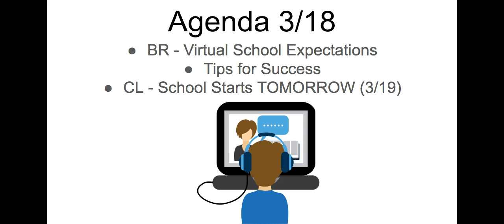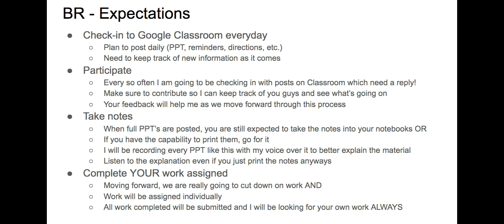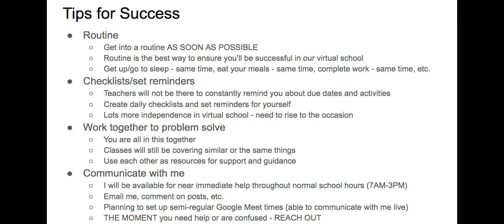Agenda 3/18-Day 1 Virtual School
3/18 PowerPoint (Virtual Expectations/Tips)